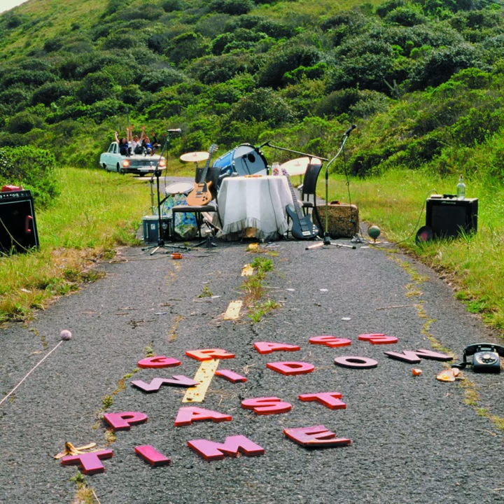Fried Egg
Fried Egg · Grass Widow

Past Time